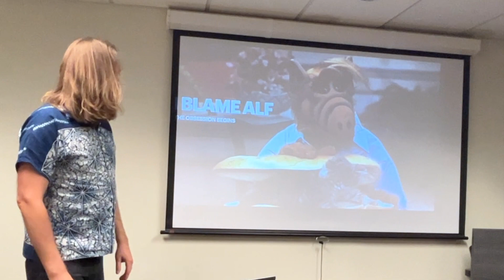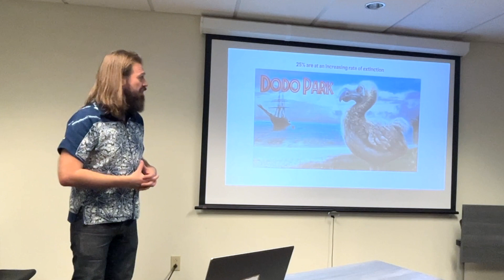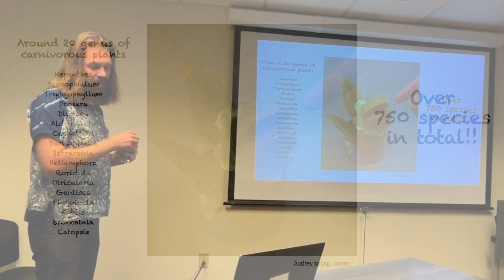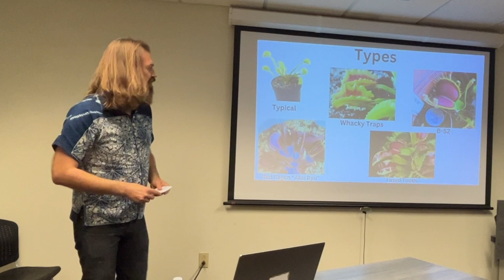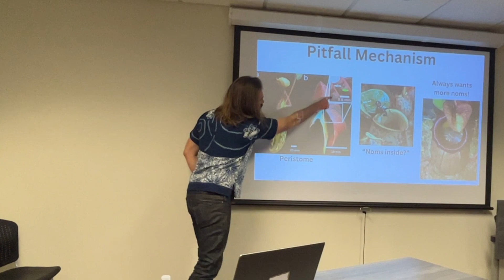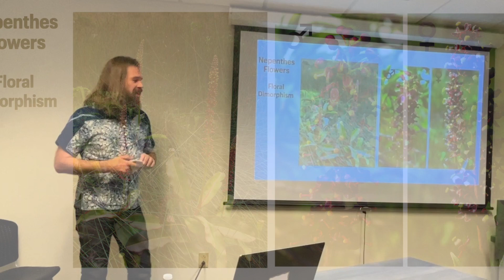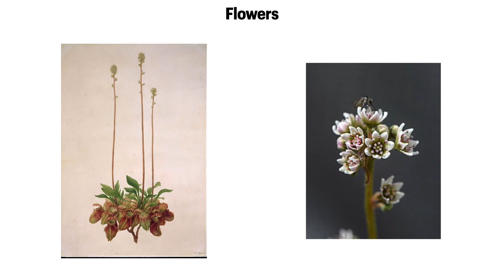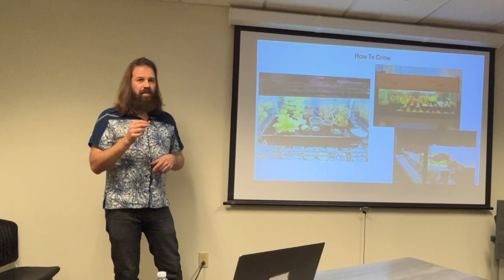Carnivorous Plants- Everything You Wanted To Know and Some Things You Didn't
Carnivorous Plants: From Sunlight To Sirloin is an in-depth presentation to Mensa International by member Jon Passow. Everything you wanted to know about fauna eating flora! From aquatic plants that munch on tiny water fleas to giant pitcher plants that consume small birds, this video has everything you wanted to know about carnivorous plants!